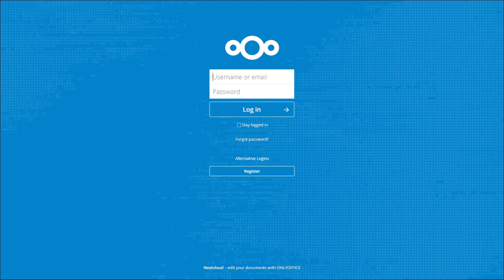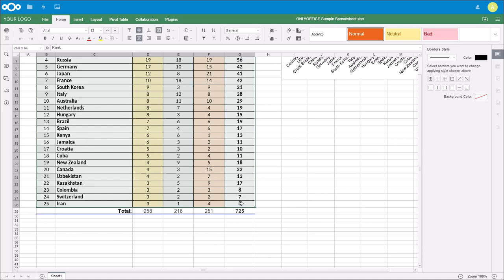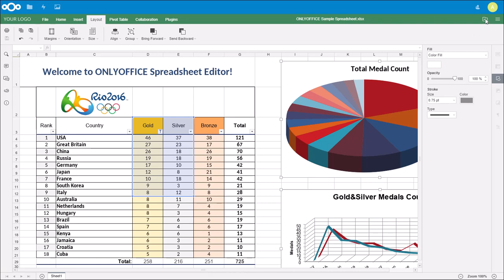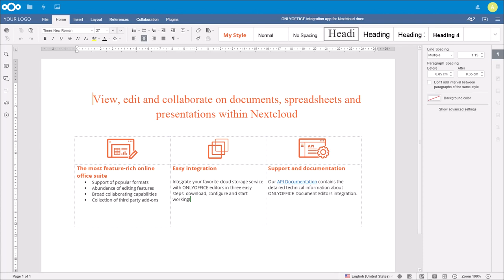ONLYOFFICE integration in Nextcloud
Demonstration of using ONLYOFFICE in Nextcloud.